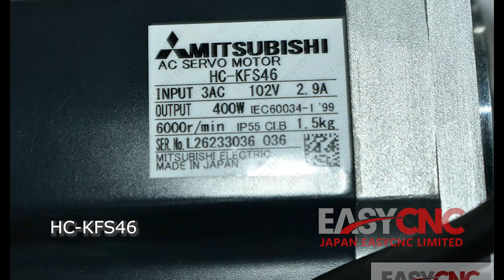In Stock Fast Delivery with Warranty MITSUBISHI HC-KFS46